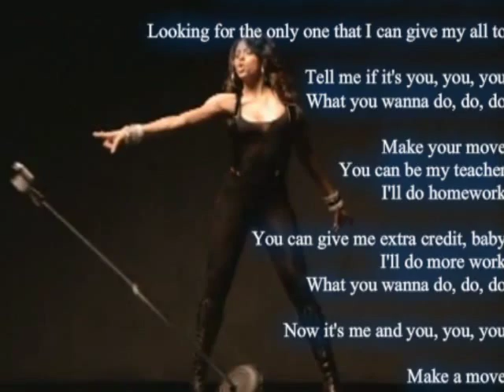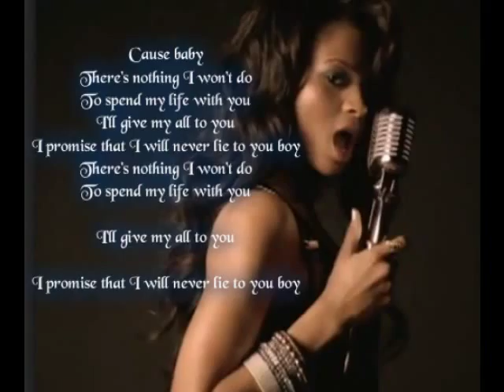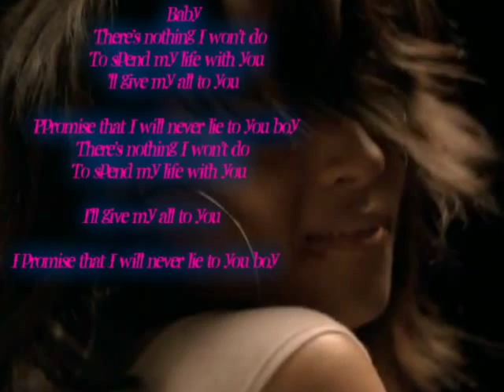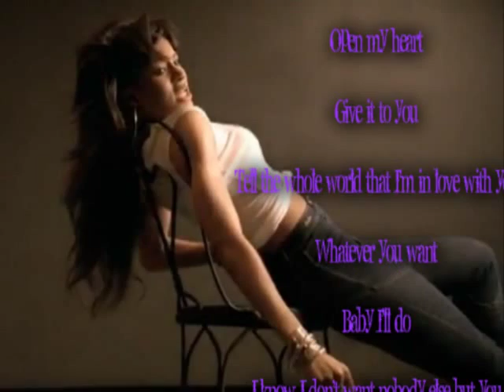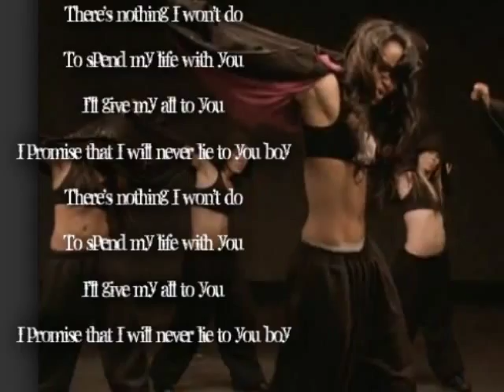Ciara Promise Instrumental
ciara